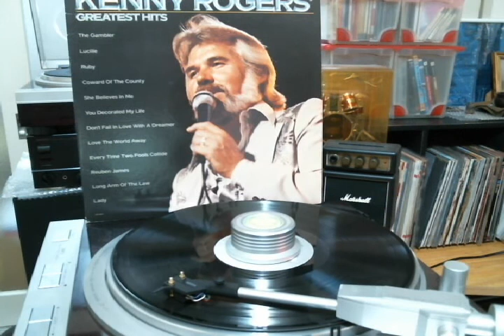KENNY ROGERS A2 「Lady」 from Greatest Hits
1980
This Song was covered by HIDEKI SAIJO